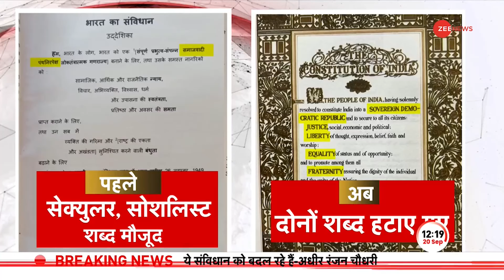Women Reservation Bill: महिला आरक्षण बिल को लेकर Sonia Gandhi ने लगाई सवालों की झड़ी। Parliament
लोकसभा में महिला आरक्षण बिल पर चर्चा में बोलते हुए सोनिया गांधी ने महिला आरक्षण बिल का समर्थन किया, साथ ही इसपर बोलते बोलते सोनिया गांधी ने पूर्व प्रधानमंत्री राजीव गांधी का भी जिक्र किया, सोनिया राजीव गांधी का जिक्र करते-करते भावुक हो गईं। सोनिया ने पूछा 9 साल से सरकार बाद भी महिला बिल लाने में देरी क्यों,  परिसीमन तक क्यों रोका जा रहा है, OBC आरक्षण क्यों नहीं, SC-ST आरक्षण क्यों नहीं है।

While speaking in the discussion on Women's Reservation Bill in the Lok Sabha, Sonia Gandhi supported the Women's Reservation Bill, while speaking on this, Sonia Gandhi also mentioned former Prime Minister Rajiv Gandhi, Sonia became emotional while mentioning Rajiv Gandhi. Sonia asked why there is delay in bringing women's bill even after 9 years of government, why it is being stopped till delimitation, why there is no OBC reservation, why there is no SC-ST reservation.